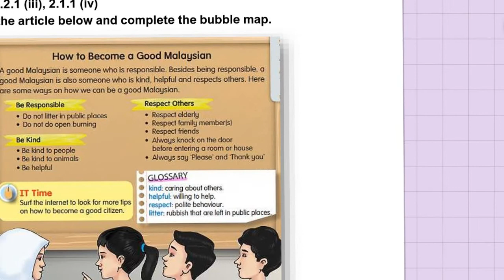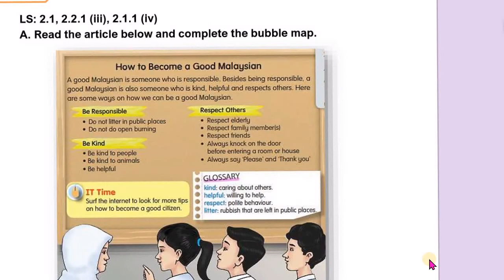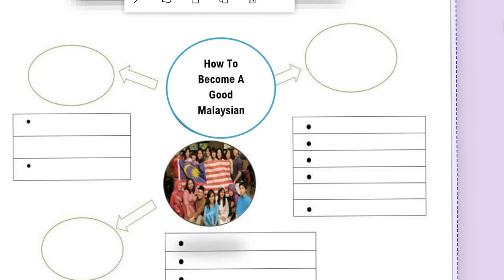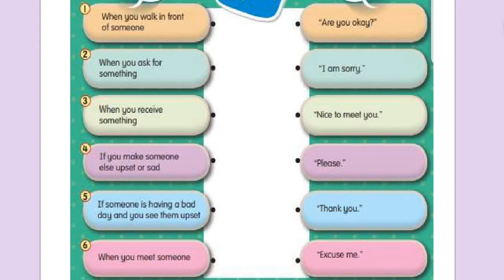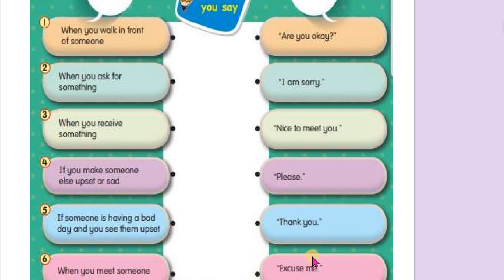Be A Good Malaysian [Tutorial Week 9 EFC Form 3]